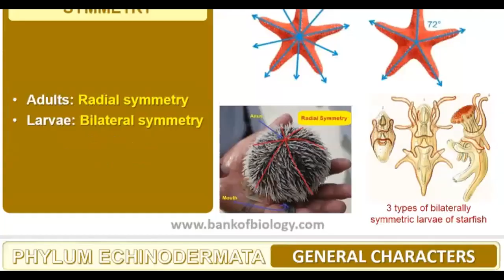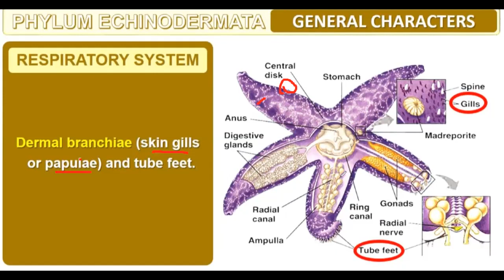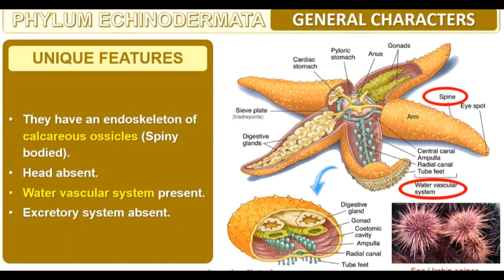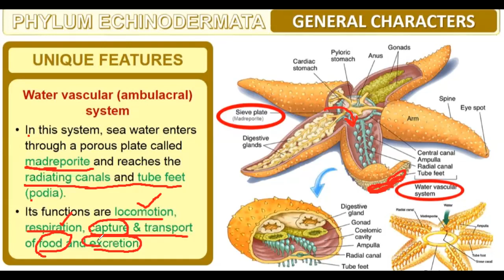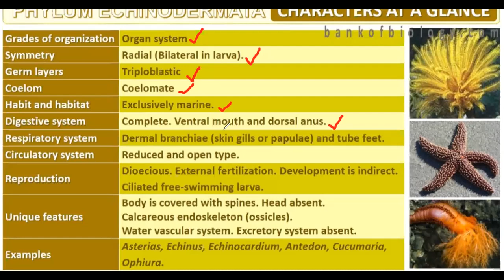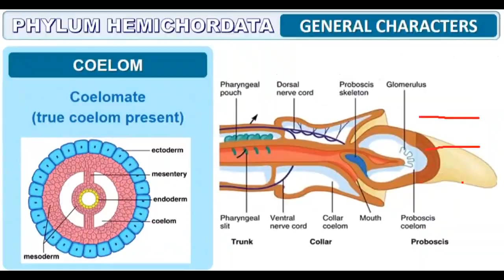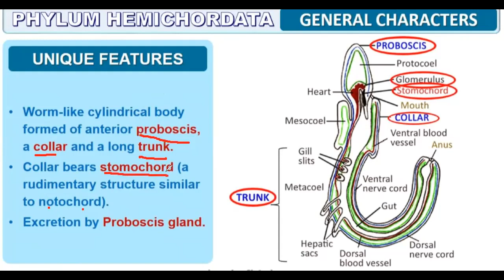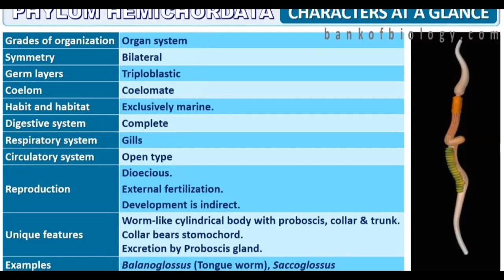lecture 20 animal kingdom